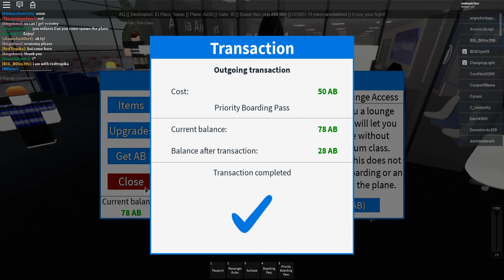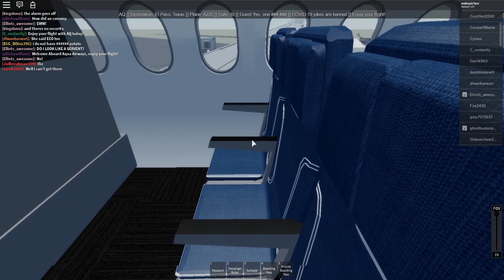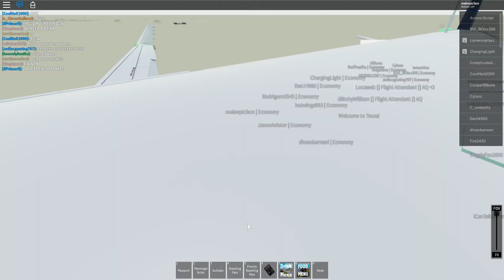Aqua Airways | A220 Flight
Hi, today I'll be flying with Aqua Airways on their A220 aircraft. So, yeah, enjoy the video!